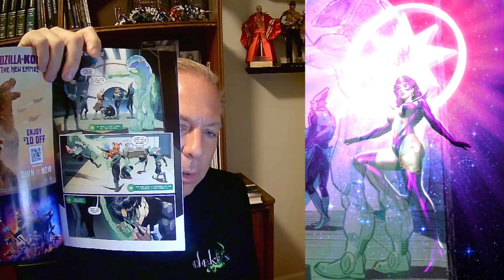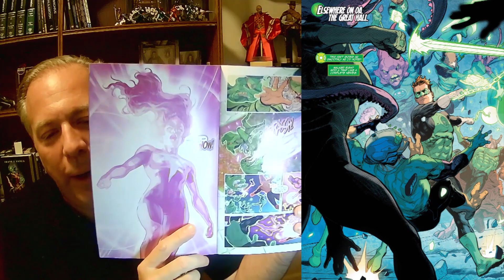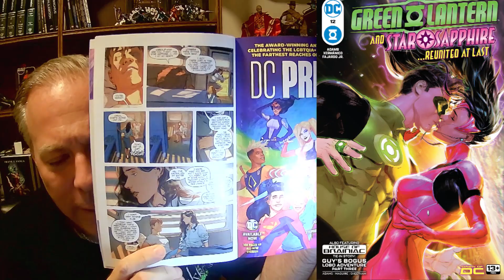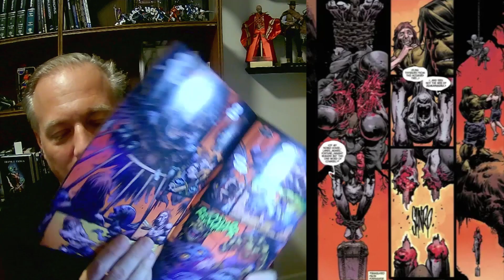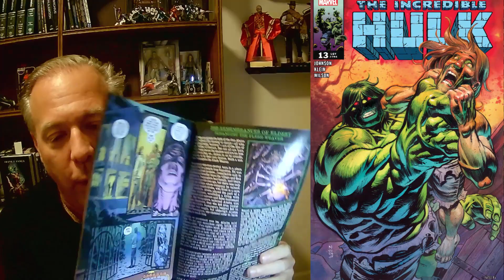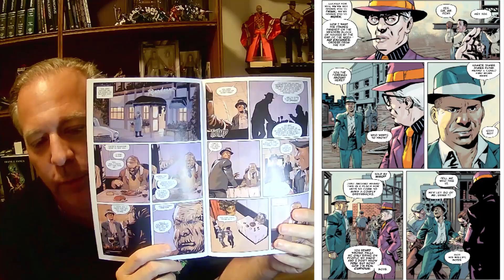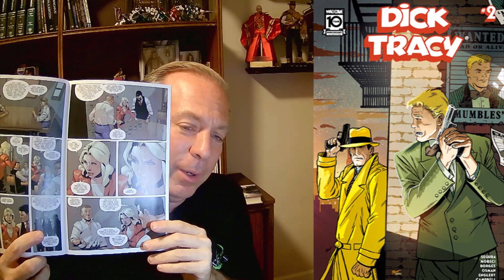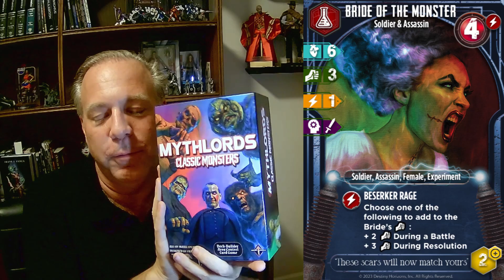Comic Review - Will These Comics Make Good Movies? Ep117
Mythlords: Classic Monsters - Card Game

Will These Comics Make Good Movies or TV? Ep117 GreenLantern Hulk DickTracy Marvel dccomics Kickstartercomics mcu dcu Skybound Imagecomics idwcomics universalmonsters in this comicreview episode.

Hosted by award-winning screenwriter and producer Frank Zanca, find out if these comics will make future movies and TV Shows.

00:00 - Intro
01:35 - Green Lanter 12
08:23 - Hulk 13
12:53 - Dick Tracy 2
18:00 - Recap